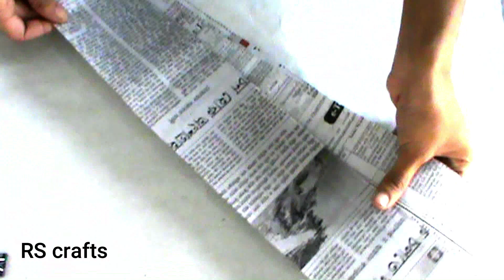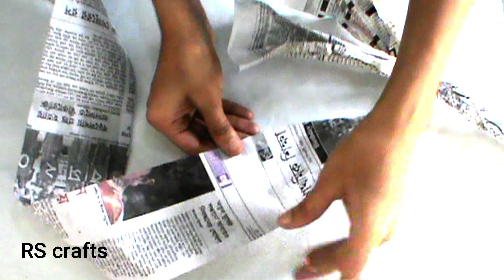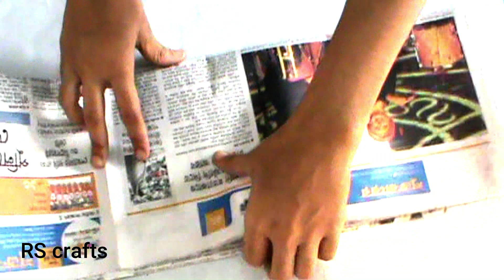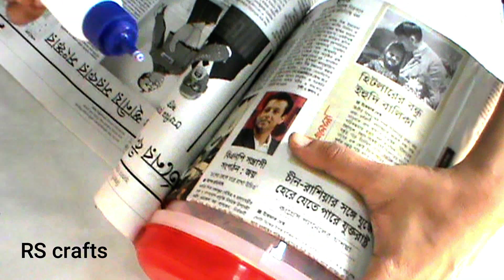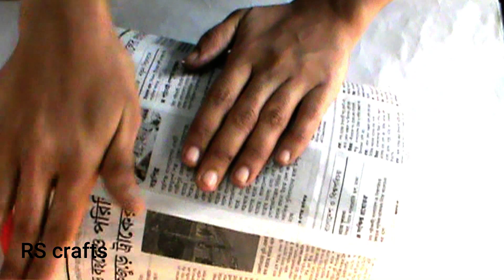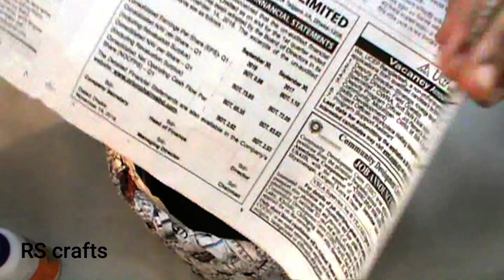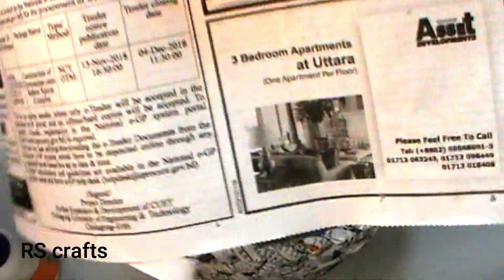খবরের কাগজ দিয়ে বাস্কেট/ঝুড়ি | Newspaper craft idea | Diy Newspaper Basket | RS crafts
Newspaper craft idea খবরের কাগজ দিয়ে বাস্কেট খবরের কাগজ দিয়ে ঝুড়ি newspaper basket craft Newspaper craft idea Diy Newspaper Basket